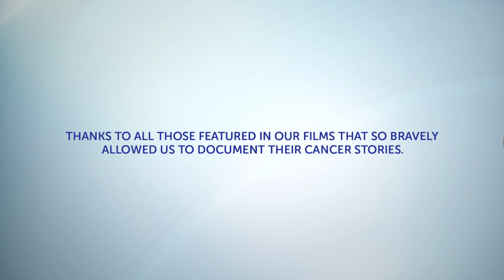Chemotherapy side effects | The side effects for Angie | Cancer Research UK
Watch Angie talk about the side effects of chemotherapy and people’s reactions to them.